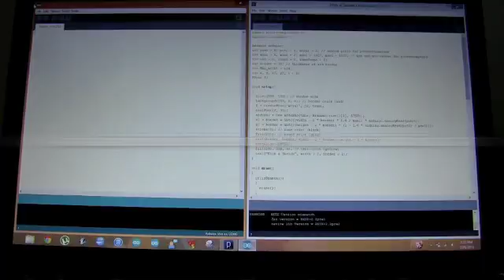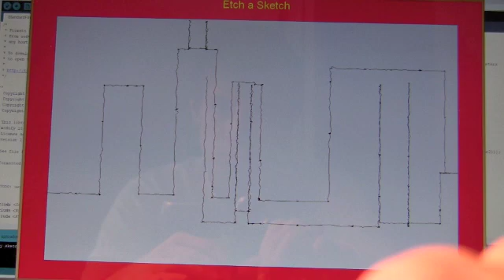Virtual Etch A Sketch (Arduino & Processing)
This video shows my virtual Etch A Sketch in action! It's a fun and easy project. If you would like to make your own, follow this link: